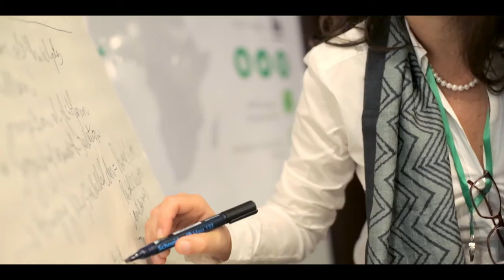Africa Palm Oil Initiative third regional meeting in Gabon: highlights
Representatives from government, private sector, small producers and civil society from fifteen countries came together in Libreville, Gabon, last month for the third regional workshop of the Africa Palm Oil Initiative. The Prime Minister of Gabon, His Excellence Emmanuel Issoze-Ngondet, and his cabinet opened the regional meeting, which was organised by Proforest, in conjunction with the Government of Gabon, WWF-Gabon and the Tropical Forest Alliance (TFA 2020) Secretariat.